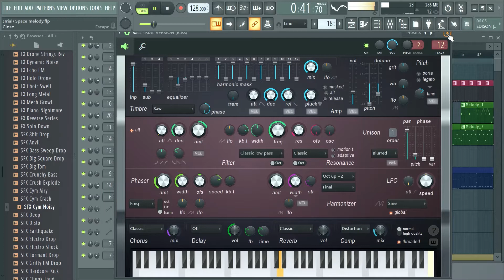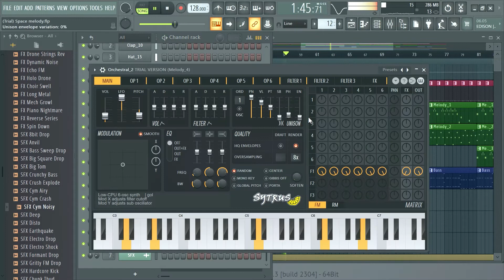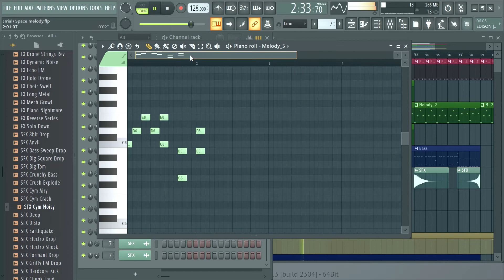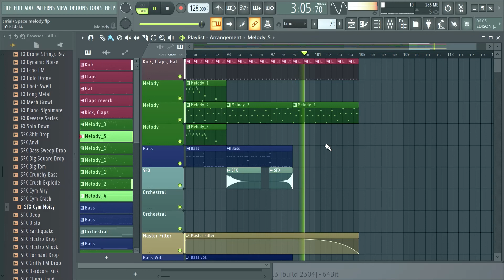Alan Walker - Space Melody ( Paul mix ) FL Studio 20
This is mix song from software FL Studio 20. Thank your for listening a song :)

My channel on the Instagram, nick Papaja.92